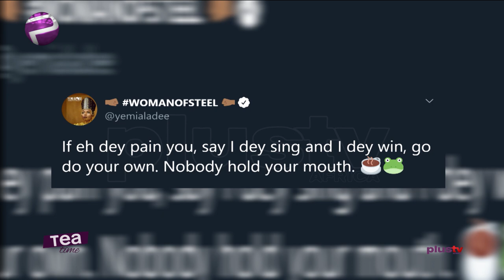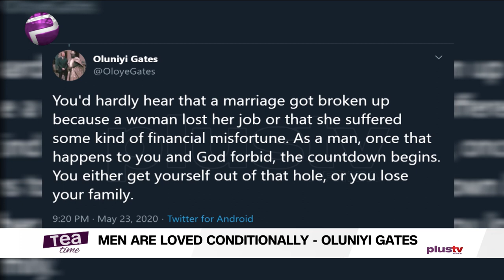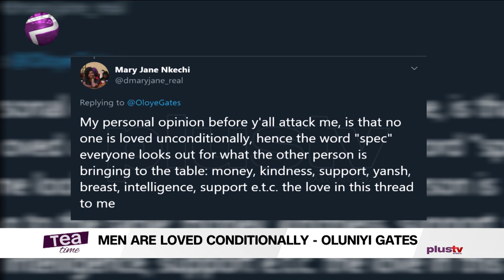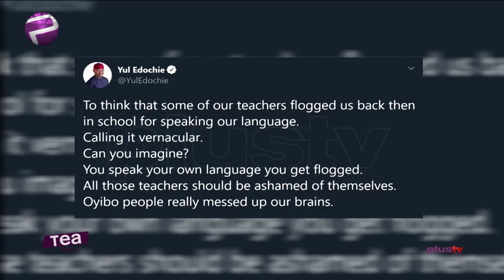Yemi Alade Replies Critics, Marlian Day And More Entertainment Stories